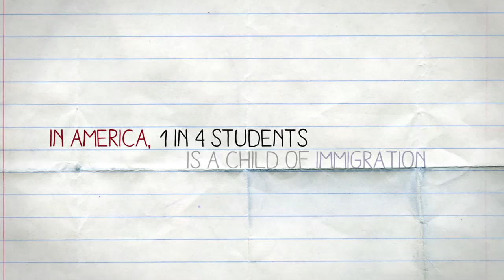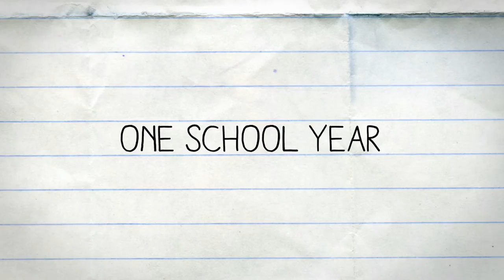I Learn America - New Day Films - Children, Youth, and Families - Education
At the International High School at Lafayette, a Brooklyn public high school dedicated to newly arrived immigrants from all over the world, five teenagers strive to master English, adapt to families they haven’t seen in years, and create a future of their own while coming of age in a new land.

Made possible by a grant from the Mac Arthur Foundation